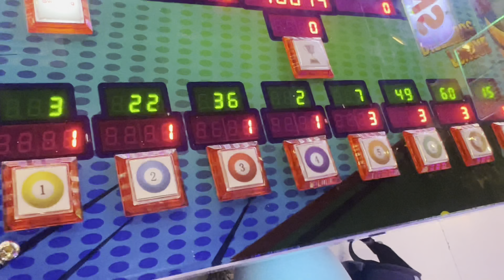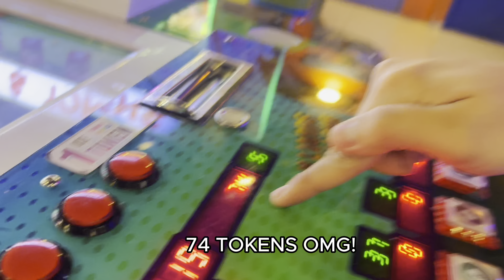MORNING ROUTINE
My simple morning routine with my best buddy Pando.